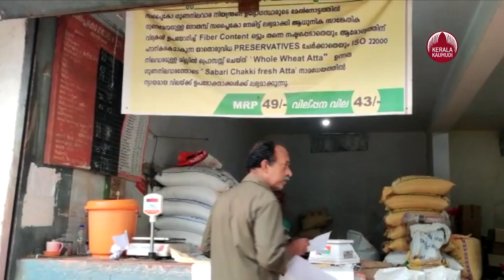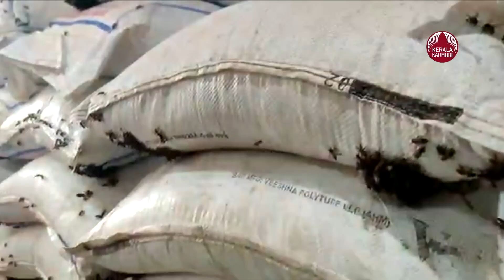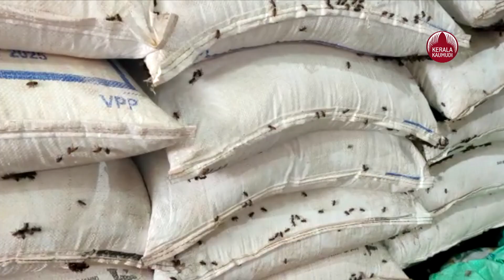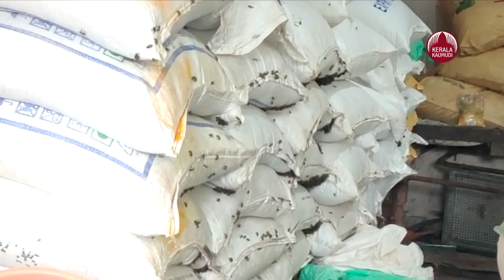മാവേലി സ്റ്റോറിൽ ഹെൽമെറ്റും നീളൻ കോട്ടുമിട്ട് ജീവനക്കാർ, തിരക്കി എത്തിയവർക്കു കിട്ടി കുത്ത്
കോഴിക്കോട് കോട്ടൂളിയിലുള്ള മാവേലി സ്റ്റോറിൽ വന്നാൽ രണ്ടുണ്ട് കാര്യം. ന്യായവിലയ്ക്ക് സാധനങ്ങൾ വാങ്ങാം,പിന്നെ ഭാഗ്യം ഉണ്ടെങ്കിൽ  ഫ്രീയായി  തേനീച്ചക്കൂട്ടത്തിന്റെ നല്ല കുത്തും  വാങ്ങാം. എന്തായാലും  കുത്തു കിട്ടതോടെ ജീവനക്കാർ തങ്ങളുടെ യൂണിഫോം മാറ്റി.   ഹെൽമറ്റും  റൈൻ കോട്ടും ധരിചാണിപ്പോഴത്തെ ഇവരുടെ  നിൽപ്പ്. ...

പഞ്ചസാര ചാക്കുകൾ തങ്ങളുടെ കുത്തക അവകാശമാണ് എന്ന ഭാവത്തിലാണ് കോട്ടൂളി മാവേലി സ്റ്റോറിൽ തേനീച്ചകൾ ചാക്കിന് മുകളിൽ കൂട്ടം കൂടുന്നത്.
സ്റ്റോറിൽ വിൽപ്പനയ്ക്ക്  വെച്ചിരിക്കുന്ന പഞ്ചസാര ചാക്ക് ആരേലും തൊട്ടാൽ കുത്ത്  ഉറപ്പാണ്.
തേനീച്ചകൾ കാരണം ആകെ കുഴപ്പത്തിലായിരിക്കുകയാണ് ഇവിടുത്തെ നാട്ടുകാരും ജീവനക്കാരും. രാവിലെ സ്റ്റോർ തുറക്കുന്നത് മുതൽ അടയ്ക്കുന്നത് വരെ പേടിയിടെയാണ് ഇവർ ജോലി ചെയ്യുന്നത്.

ഒരാഴ്ചയായി ഈ തേനീച്ച ശല്യം തുടങ്ങിയിട്ട്. കുത്ത് കിട്ടിയതോടെ ജീവനക്കാർ വർക്കിങ് ഡ്രസ്സ് ആങ് മാറ്റി. ഒരു ഫുൾ റെയിൻ കൊട്ടും തലയിൽ ഒരു ഹെൽമറ്റുമാണ് ഇപ്പോൾ അവിടുത്തെ ജീവനക്കാരുടെ വേഷം.
അതിൽപിന്നെയാണ് അവർക്ക് തേനീച്ചക്കുത്ത് ലേശം കുറഞ്ഞത്.

സ്റ്റോറിൽ 3 ജീവനക്കാർക്കും സാധനം വാങ്ങാൻ വന്ന ഒരു വ്യക്തിക്കും ഇതിനോടകം കുത്ത് കിട്ടി കഴിഞ്ഞു.

തേനീച്ചകളെ അകറ്റാൻ പുകയിട്ട് നോക്കിയപ്പോൾ താൽക്കാലിക ആശ്വാസം കിട്ടിയെങ്കിലും വീണ്ടും അവ കൂട്ടമായി പഞ്ചസാര ചാക്കുകളിൽ കുടിയേറിയിരിക്കുകയാണ്.  തേനിച്ചആക്രമണം എന്ന ഒറ്റ കാരണം കൊണ്ട്  കോട്ടൂളി മാവേലി സ്റ്റോറിൽ പഞ്ചസാര വിതരണം താൽക്കാലികമായി നിർത്തിവെച്ചിരിക്കുകയാണ്.